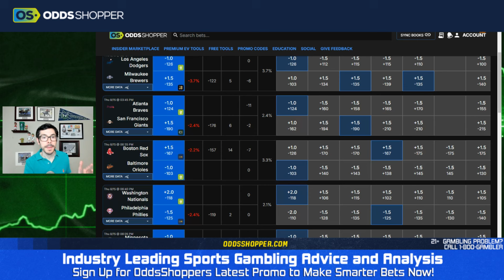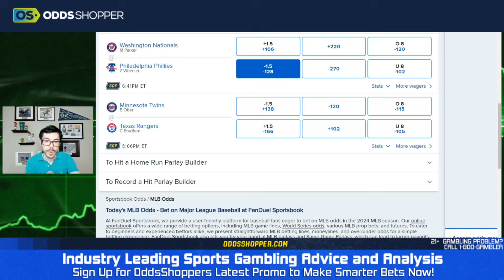Best FREE MLB Pick Today (8/15/24) Nats at Phillies | Ben's Sharp Bet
Best MLB pick today: Nationals at Phillies prediction for Baseball tonight + check out the offers below!

00:00 Best Bets for Today
1:30 Nationals at Phillies